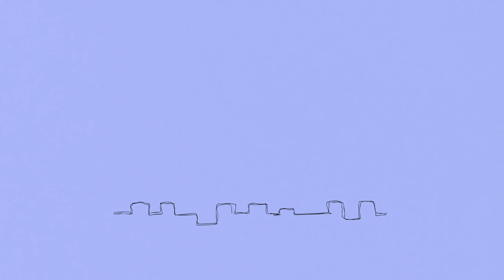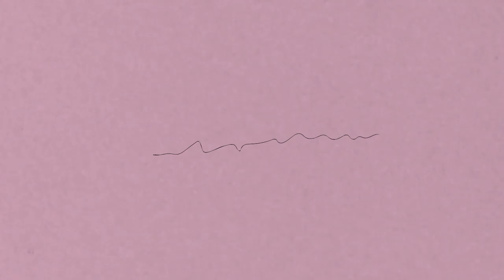Middle - Ambrose Prince, Austin Prince and tuftyhead (Official Video)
Official music video for "Middle"
Music Composed by Ambrose Prince, Austin Prince and tuftyhead
Produced by tuftyhead
Mixed by tuftyhead
Mastered by James Krausse

Animated by Ambrose Prince

Find Ambrose Prince, Austin Prince and tuftyhead on the internet

Lyrics:

Little things I was blind to, trynna' find you
I was on my own, thought I was being strong
but baby I was wrong, baby I was wrong

There's some things that I'd like to do
Like get right with you
I'm done fighting, I'm done crying
If we try, maybe in time we'll find a lighter hue

A calm that we can swim in, without getting frost bitten
A confidence to live in that isn't conditional
I'm just wishing that you'll meet me in the middle

Won't you meet me in the middle
Where the conversation's simple
No more telling any riddles
I just want to speak a little with you
Will you meet me in the ---__

Yea, see I've been loosing sleep
It's hard to argue over feelings, I feel like sometimes when we speak
Its just to get a point across
Maybe we should find a coin to toss, and instead of pointing fingers
We can call it in the air, yea, yea,
And let it go, let it go
I don't know what the future holds cuz only heaven knows
We still got time to grow, we're only flesh and bone
I say things I regret, but my pride won't let it show
I do my best to bend, but right now I'm feeling brittle
So maybe this time you can just meet me in the middle

(Rocking guitar solo)